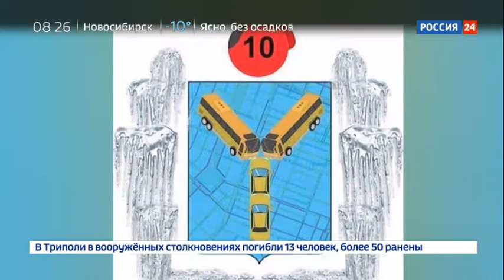Снегапокалипсис продолжится: на Русскую равнину идет новый циклон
Такого снегопада здешние места точно не припомнят. Вторую неделю Поволжье утопает в рекордных сугробах. Снега - больше, чем за Полярным кругом. В эпицентре аномалии оказался один из крупнейших городов региона - Саратов.